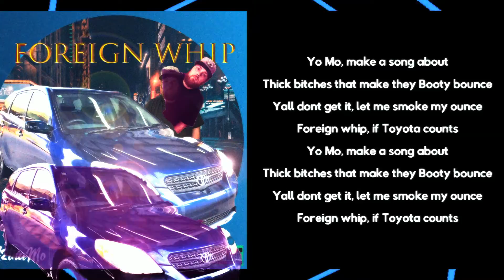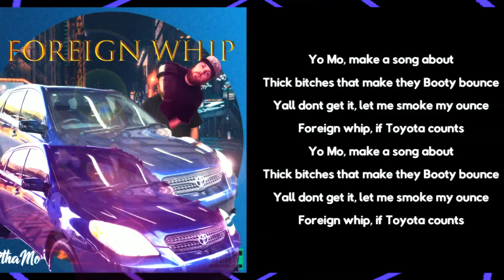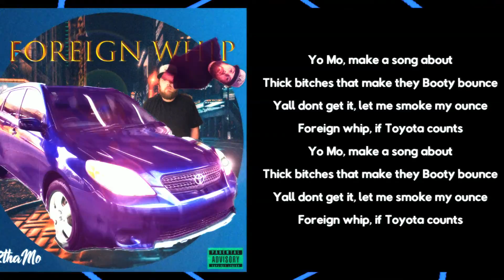A2thaMo - Foreign Whip | Lyric Video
Track 3 from the Album, Portrait

solo.to/a2thamo